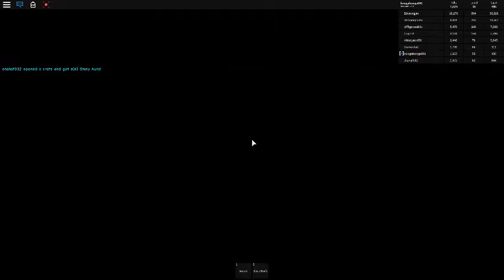trying to get to level 60 zombie game hard mode for level 50 its super hard with a sniper